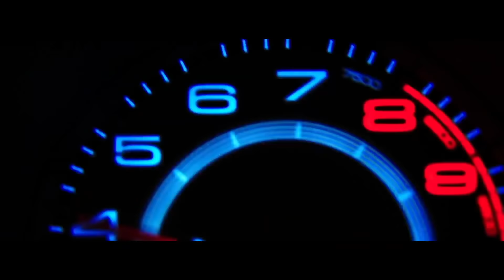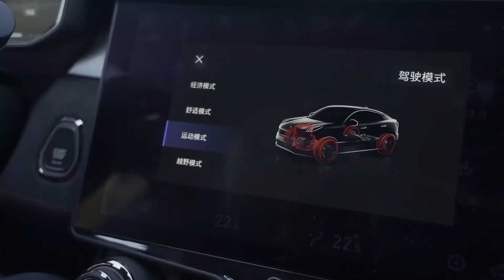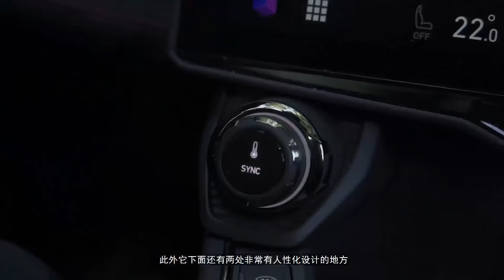家族旗舰SUV 2020试驾全新领克05 | Lynk&Co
_________________★独家授权★_________________
领克05是家族中尺寸最大的旗舰SUV，定位紧凑级，其预售价18-22万区间，配备了2.0T高功率发动机和来自爱信的8AT变速箱。这样的硬件组合放在合资车型上至少要25万 起步，在体验过领克05后立刻被它种草。